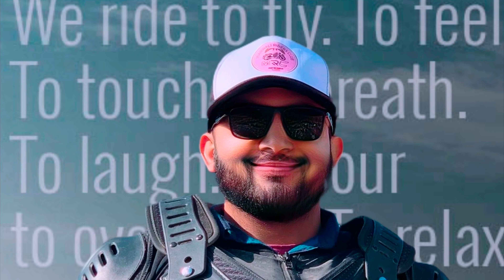Skardu visit|Apricot Garden|Fun with friends|Khaplu visit|Ride on krakoram highway|Ride to naran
Aoa Meray safar k sathio
Umeed krta hon keh apko meri ye video bahot pasand aegy
agar ap nay mera chenal subcrib nhen kia tu woh b kr den thank,s
Gilgit Baltistanvisit